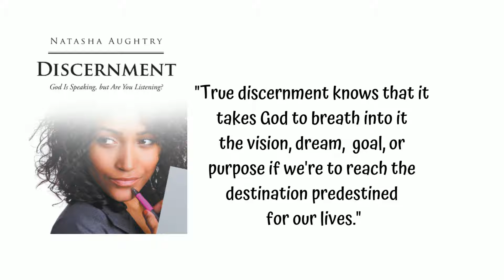Discernment God is Speaking But Are You Listening Book by Pusblished Author Natasha Aughtry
Discernment hearing God and following his lead by way of the bible and scriptures. Discerning his will for your life.